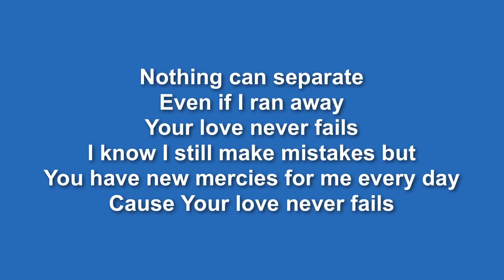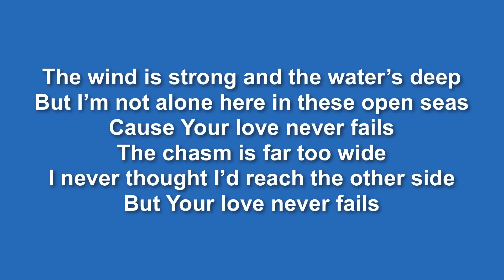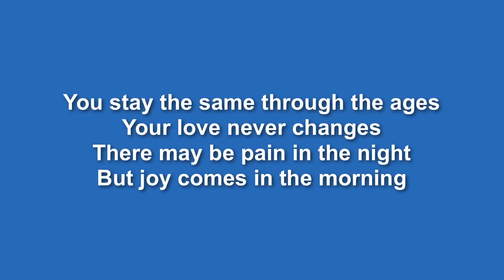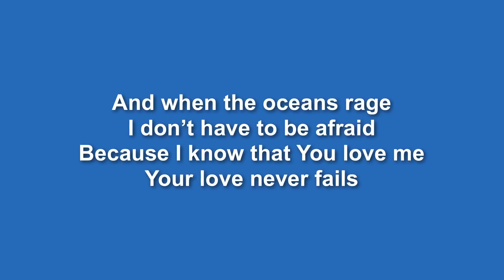Your Love Never Fails (Jesus Culture) - Lyric video // With Vocals